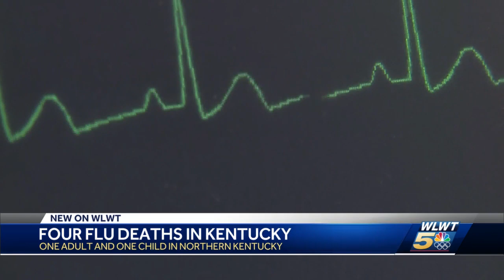Two flu deaths, including child, reported in Northern Kentucky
"Every flu season is different. And this year's flu season started early," said Dr. Lynne Saddler, district director of the Northern Kentucky Health Department.